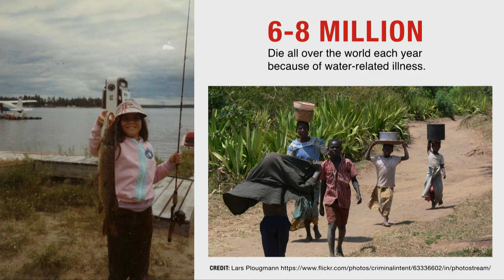Changing the World takes more than Hard Work | Amy Pruden, PhD | TEDxRVA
Dr. Amy Pruden is a professor at Virginia Tech University and a member of the Flint Water Study team. Amy’s talk focuses on her research, understanding of the Flint, Michigan water crisis, and other unexpected lessons informed by her work and experiences.

This talk was given at a local TEDx event, produced independently of the TED Conferences. It was filmed and edited by Tijo Media at the Carpenter Theatre at Dominion Arts Center in Richmond, VA.

Dr. Amy Pruden grew up in Toledo, Ohio and attended the University of Cincinnati for her Bachelors in Biology and Ph.D. in Environmental Science. Since then, she’s been a professor at Colorado State University, and now teaches at Virginia Tech in the Department of Civil and Environmental Engineering as part of the Flint Water Study team. She has worked closely with professor Marc Edwards since 2008, advising a team of students working to understand what exactly triggers Legionella and other pathogens to bloom in plumbing. Her work draws from new high-throughput DNA sequencing tools to understand how factors like water chemistry, plumbing material, and water fixture design are shaping the thousands of species of microbes inhabiting tap water and how such factors could be engineered to prevent pathogen growth.

Amy’s talk focuses on her research, understanding of the Flint, Michigan water crisis, and other unexpected lessons informed by her research.